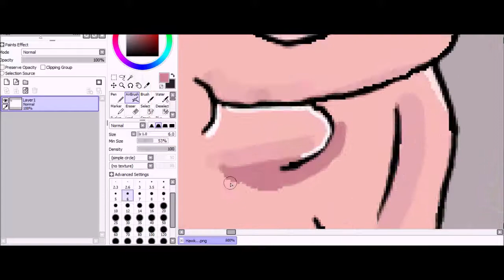Hawk speedpaint video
A speedpaint video of Hawk from Seven deadly sins